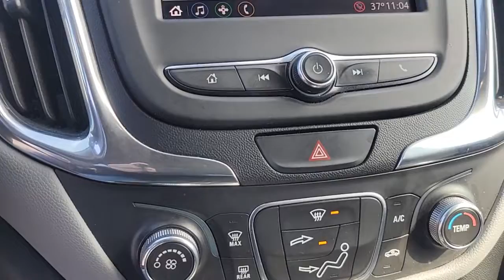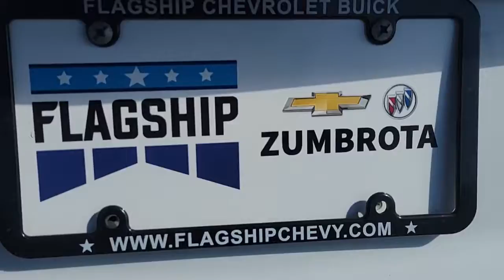2020 Chevrolet Equinox Rochester, Owaonna, Redwing, Faribault, Zumbrota, MN 4369R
Summit White Used 2020 Chevrolet Equinox available in Zumbrota, Minnesota at Flagship Chevy Buick. Servicing the Rochester, Owaonna, Redwing, Faribault, MN area.

ONE OWNER, APPLE CAR PLAY / ANDROID AUTO, BLUETOOTH, POWER DRIVER SEAT, BACKUP CAMERA, LANE DEPARTURE WARNING, LANE KEEPING, AWD, AWD.brbrSummit White 2020 Chevrolet Equinox LT AWD 6-Speed Automatic Electronic with Overdrive 1.5L DOHCbrbr25/30 City/Highway MPGbrbrAwards:br  * 2020 IIHS Top Safety Pick with specific headlights